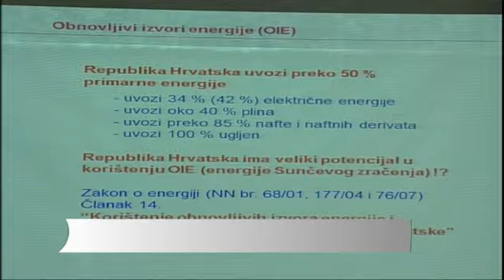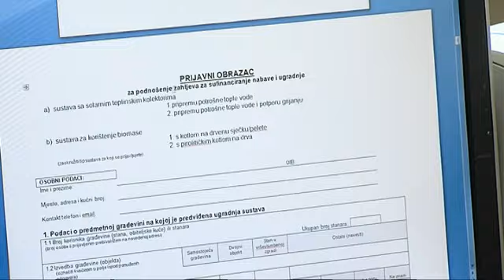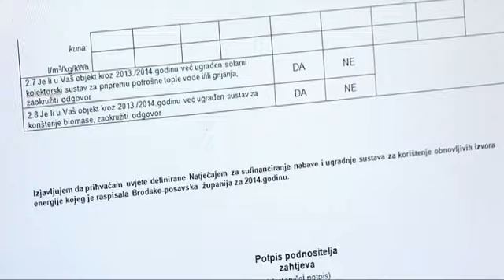OBNOVLJIVI IZVORI ENERGIJE INFO